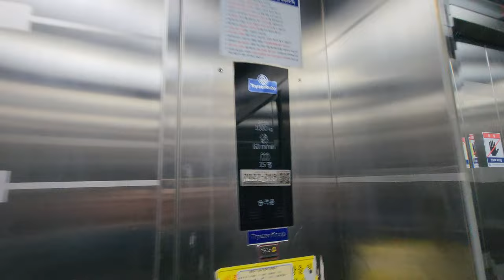[4K 엘리베이터 탑사기] 전라남도 영광군 영광읍 단주리 영광스포티움 국민체육센터 티센크루프동양엘리베이터 Evolution1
4월 30일 비즈니스 목적으로 전남 영광을 간 적이 있었는데, 그 때 영광스포티움 장내의 엘리베이터 세대를 시승할 기회가 있었습니다.

영광스포티움에는 주경기장/국민체육센터(실내체육관)/수영장에 엘리베이터가 설치됐는데, 그중 이번에는 국민체육센터 건물의 엘리베이터 탑사영상을 보시겠습니다.

▷승강기 소개
국민체육센터에 설치된 엘리베이터는 티센크루프동양에레베이터(현 티케이엘리베이터코리아)의 MRL기종인 2007년식 Evolution1입니다. 주경기장에 설치된 엘리베이터(TK-50G)와 연식이 똑같긴 하나, 기계실 유무에 차이가 있더군요.

스테인리스 재질의 내장재가 적용됐으며, 안내방송/도착 차임 모두 정상적으로 나왔습니다.

측면에 배치된 COP(운전반)에는 닫힘버튼이 없었습니다. 이 당시 설치된 엘리베이터에는 측면 COP에 닫힘버튼이 빠진 경우가 꽤 있더군요.

승강기 고유번호: 7027-269
설치시기: 2007년 8월
교체공사여부: X
용도: 장애인용
모델: Evolution1
형식: 권상식 - VVVF
위치표시기 TYPE: 도트 매트릭스 LED
정원: 15인승
적재하중: 1000kg
운행구간: 1 ~ 3층
정격 속력: 60m/min